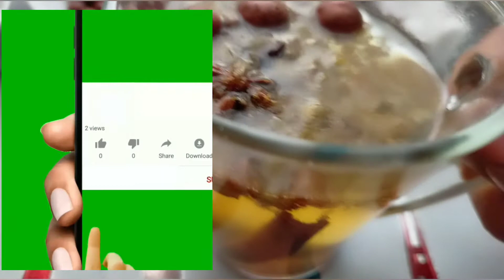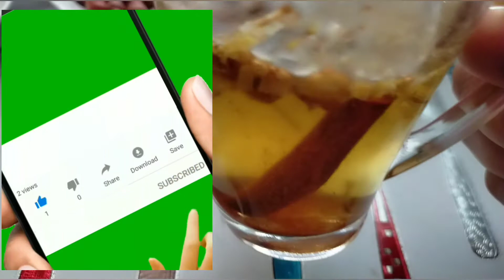هدية رمضان لمرضى السكري:شاي للتخلص نهائيا من ارتفاع مرض سكر الدم و جعله في معدل السكر الطبيعي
جميعنا نعلم ان حكم صيام رمضان لمريض السكري صعب نوعا ما و ذلك لتعدد اعراض مرض السكر منها الدوخة و الاغماء ايضا، لذلك اليوم شاركت معكم في الفيديو وصفة مشروب اعشاب ل مريض السكري في رمضان لصوم طول النهار في رمضان بدون تعب و بدون خوف و لكل من يعاني من ارتفاع مرض السكر بعد تناول الاكل أقدم لك  هدية رمضان لمرضى السكري:شاي للتخلص نهائيا من ارتفاع مرض سكر الدم و جعله في معدل السكر الطبيعي  ، باذن الله
يحتوي هذا الشاي على مجموعة من البذور و المكونات التي تخفض السكر لديك بدون مشاكل صحية 👇

تجدون هنا فيديوهات قصيرة و مختصرة لكل الوصفات
انستغرام :

المكونات و فوائدها  :

فوائد اليانسون لمرضى السكري : ( نجم الارض)

يعد اليانسون علاجآ مثاليآ لمرضى القدم السكري ، الذين تتجمع لديهم البكتيريا والفطريات في القدم وتصيبها بالجروح والإلتهابات ، كما أن خواص اليانسون تجعله يساعد في إسراع إلتئام الجروح عند مرضى السكري أيضآ .
. يعمل اليانسون على إرخاء الاعصاب والجسم ، وقد أثبتت الدراسات التي أجريت على فئران التجارب أن شرب اليانسون يحدث إنخفاضآ واضحآ في مستوى السكر في الدم ، خاصة لدى هؤلاء الأشخاص الذين يرتفع السكر لديهم مع تزايد الضغوط حولهم وتعرضهم للإنفعالات .

القرفة لعلاج  السكري :
تقوم القرفة بتحسين مستويات السكر والكولسترول في الدم لدى الأشخاص المصابين بمرض السكري من النمط الثاني، وتقلل القرفة كذلك من عوامل الخطورة وأمراض القلب والأوعية الدمويّة المرتبطة بالسكّري
تقوم القرفة بتحسين مقاومة الإنسولين حيث يصبح الإنسولين قادرًا على إدخال الغلوكوز للخلايا بشكل أكثر فاعلية.

فوائد البابونج :
  تناول مغلي البابونج يساعد على تخفيض مستوى السكر في الدم وينعش الحالة الصحية للمصابين بالنوع الثاني من مرض السكري. إضافة إلى فعاليته في مكافحة الالتهابات وتقليل خطر إصابة خلايا البنكرياس الناتجة عن ارتفاع مستوى السكر في الدم.

فوائد النبق لمرضى السكري:
أكدت الدراسات الطبية أن النبق يحتوي على مواد تساعد على تقليل مستوى الجلوكوز في الدم.
يحفز إطلاق الأنسولين.
تناول النبق وأوراقه يساعد على تقليل نسبة السكر في الدم
اشربها على الريق ل علاج مرض السكري والتخلص نهائيا من ارتفاع مرض سكر الدم وجعله في معدل السكر الطبيعي
بديل الانسولين.. يخفض ارتفاع مرض السكر في الدم يجب ان يكون في بيت كل مريض سكري
دواء السكري بين ايدينا و نحن لا نعلم ..!! بشرى لمرضى السكر لعلاج السكر نهائيا بدون ادويه سر عجيب
امضغه على الريق و تخلص نهائيا من ارتفاع مرض سكر  الدم وجعله في معدل السكر الطبيعي وضبط ضغط الدم
اضفها الى الشاي تخفض ارتفاع السكر في الدم/بديل السكر لكل من لا يريد ان يعاني من مرض السكري
اشربه على الريق لعلاج مرض السكري والتخلص نهائيا من ارتفاع مرض سكرالدم وارتفاع سكرالمفاجئ أثناء العيد
بشرى لكل من يعاني من مرض السكري علاج مرض السكر نهائيا بدون ادويه،او حقن انسولين سر عجيب

مريض السكري في رمضان,
مريض السكر وصيام رمضان,
مرض السكري ورمضان,
هل مريض السكر يصوم رمضان,
فطور مريض السكر في رمضان,
اكل مريض السكر في رمضان,
فطور مريض السكري في رمضان